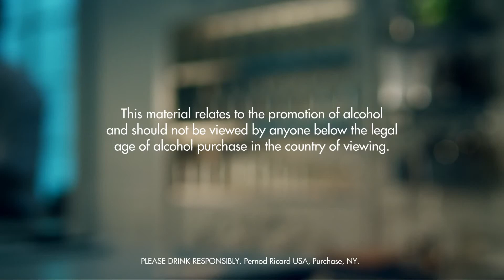Cuba Libre Drink Recipe | How to Mix